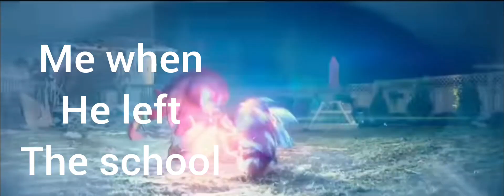just a sonic movie 2 meme